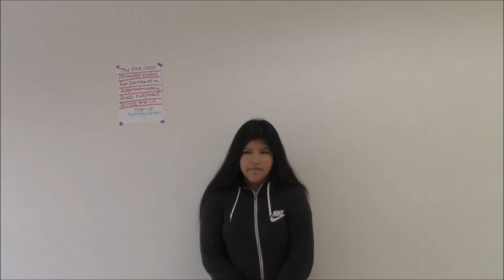Freshmen Rally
Want to know what happens at a freshman rally? Here's an inside look at how the freshman show their school spirit.